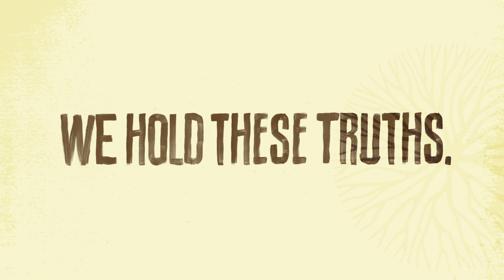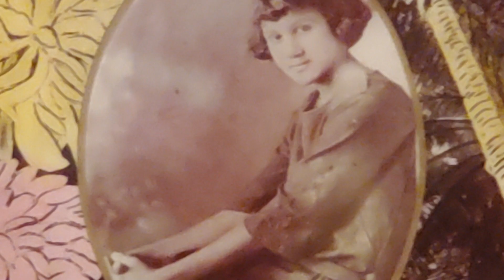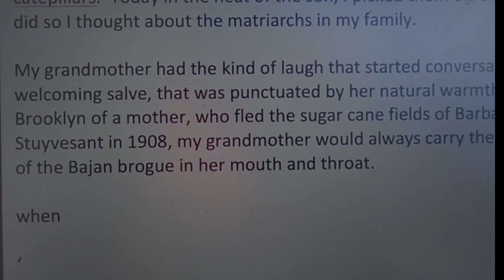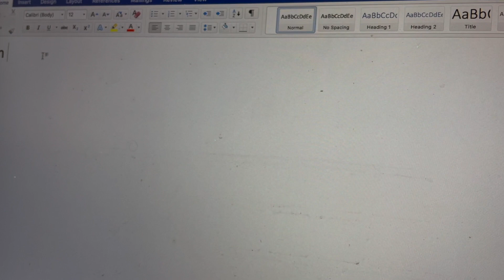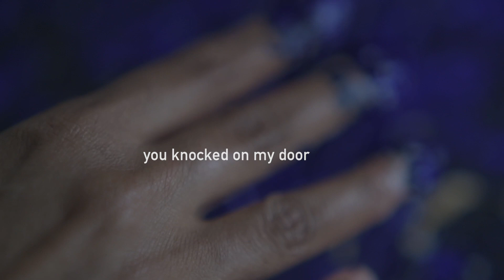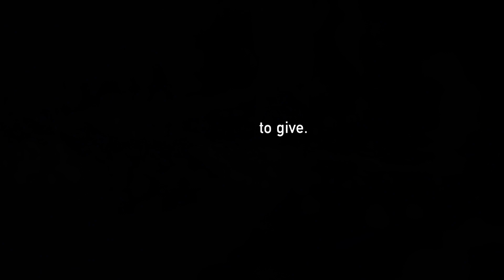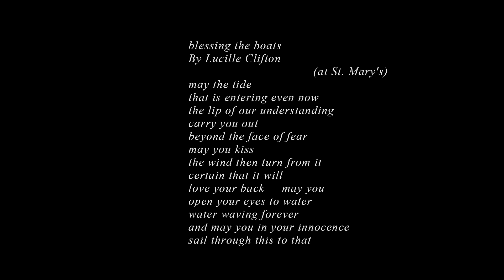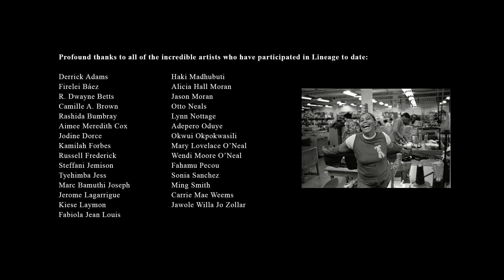"We Hold These Truths"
Launching February 18, 2021—in honor of the birthdays of literary giants Toni Morrison and Audre Lorde—"We Hold These Truths" is a new meditative film created and curated by conceptual artist and cultural worker Shani Jamila and produced in collaboration with Park Avenue Armory. Now streaming on YouTube, the film introduces the artists featured in Season Two of Jamila’s Lineage Podcast + Portrait Project, which features intimate, in-depth interviews with contemporary socially engaged Black artists.

"We Hold These Truths" includes inspiring reflections by artists across multiple disciplines on some of the truths learned from their elders that have rooted them in these challenging times. Featured artists include Firelei Báez, R. Dwayne Betts, Aimee Meredith Cox, Kamilah Forbes, Shani Jamila, Marc Bamuthi Joseph, Kiese Laymon, Fabiola Jean Louis, Haki Madhubuti, Alicia Hall Moran, Jason Moran, Lynn Nottage, Mary Lovelace O’Neal, Wendi Moore O’Neal, Fahamu Pecou, and Sonia Sanchez. Season Two of the Lineage Podcast + Portrait Project will also include conversations with Carrie Mae Weems and Camille A. Brown